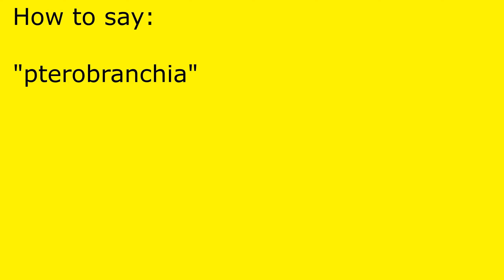How to pronounce pterobranchia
pterobranchia pronunciation.